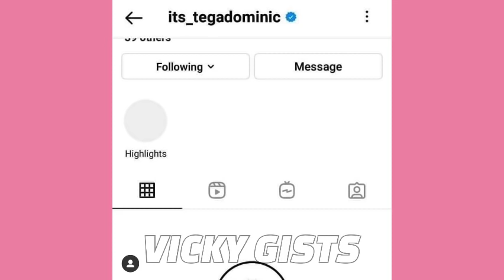🙆‍♀️TEGA DEACTIVATES ALL HER ACCOUNTS AFTER DROPPING S()IC*DAL MSG/ANGEL FLAUTS HER HANSOME BF